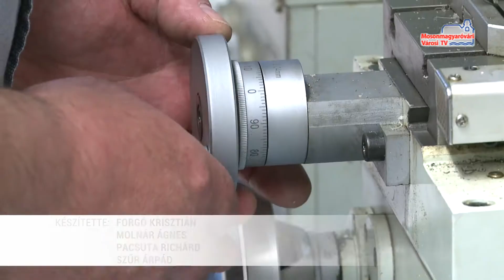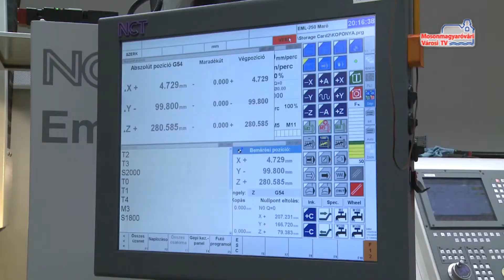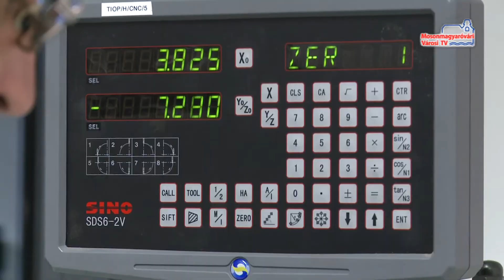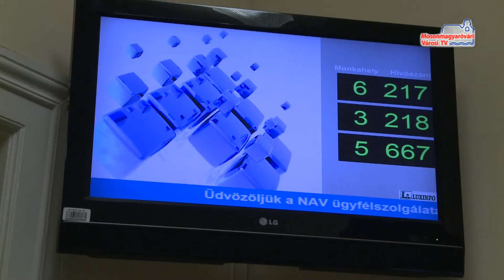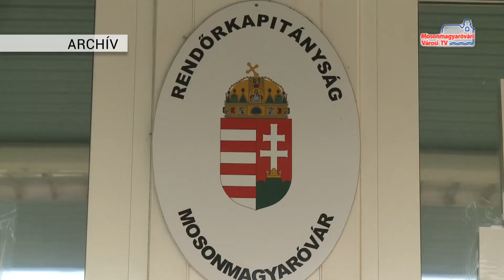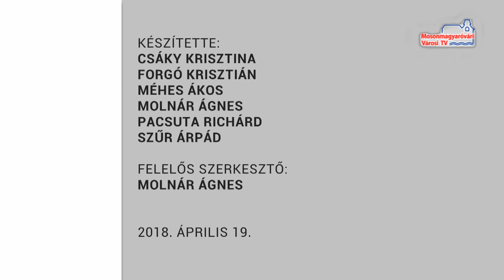Híradó (2018.04.19.)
Ovifoci az MTE-nél | Szakmák éjszakája a Hunyadi iskolában | Tavaszi munkák a VÜF-nél | Változik az ügyfélfogadás a NAV-nál | Munkaszüneti nap a rendőrségen | MOGAAC DSE - PTE PEAC